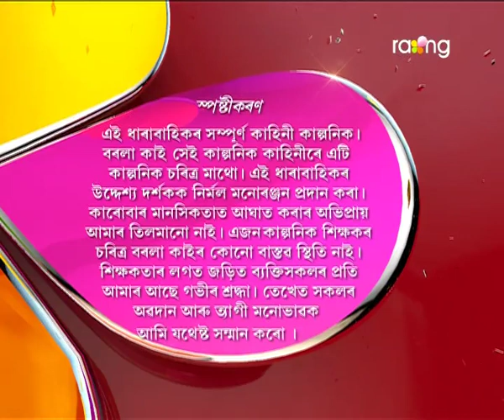Borola Kai | 7th Sept | Full Episode | No 434